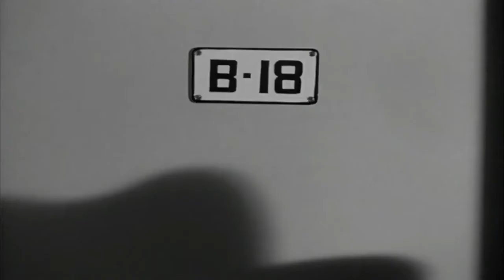Dangerous Crossing -Jeanne Crain Michael Rennie Max Showalte Full Movie IMDB Score 7.0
Released:  1953

Editor Comment : Pur sang trhiller keeps you on the end of your chair

Plot : When a beautiful bride boards an ocean liner with her new husband, he goes into hiding, and she becomes the target of a murder conspiracy.

Director : Joseph M. Newman

Starring :
 Jeanne Crain
  Michael Rennie
  Max Showalter